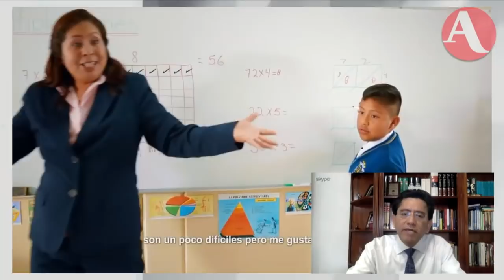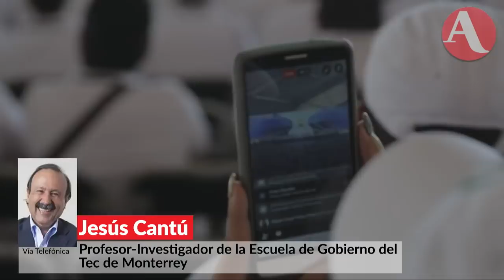Devaluación, mal manejo de finanzas, más homicidios y corrupción, pendientes de EPN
Francisco Rivas, Samuel García y Jesús Cantú hacen un balance de los cinco años de gobierno del Presidente Enrique Peña Nieto, a unas horas de que entregue su informe a la Cámara de Diputados